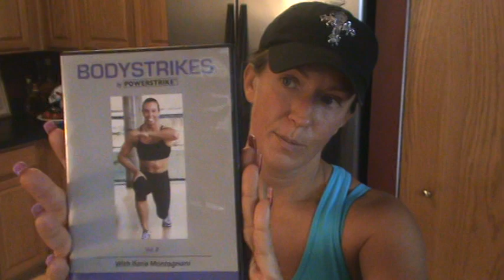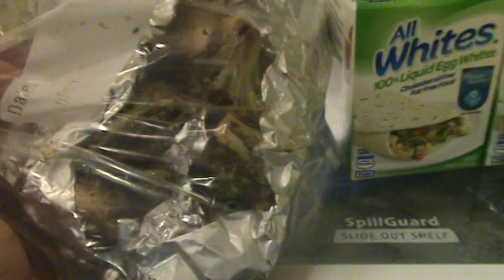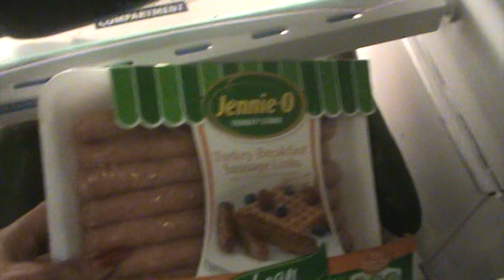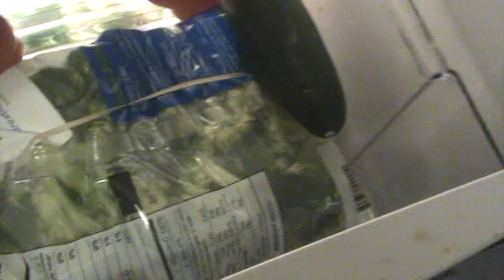Kelly Olexa VLOG 1.3.13